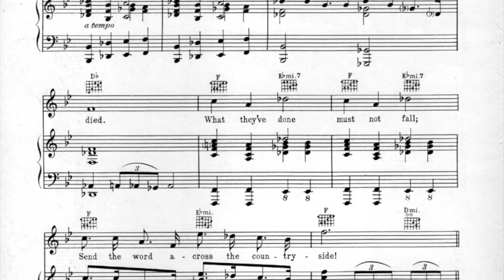It Can't Happen Here - Dana Suesse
This is a pre-WWII patriotic song that Dana Suesse composed with lyrics by Billy Rose and Stanley Joseloff for Billy Rose's Casa Mañana Revue of 1937 at the Fort Worth Frontier Fiesta.